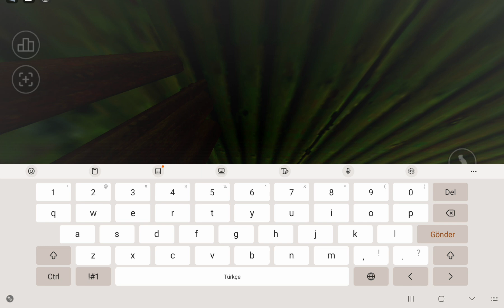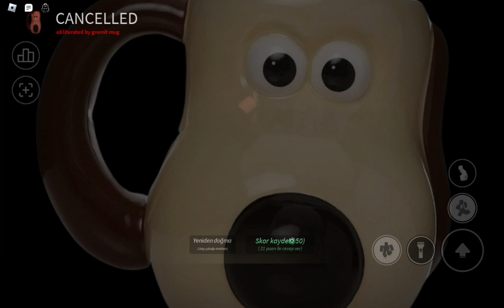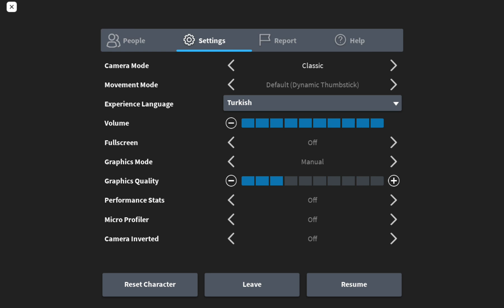nico's nextbots küfür anlar